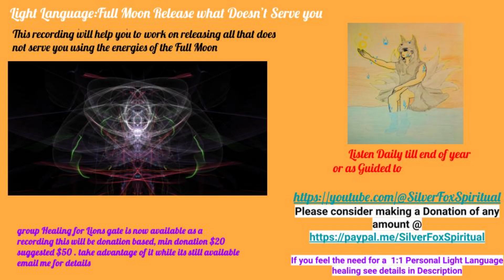Full Moon in Aquarius Healing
This Channeled light language with reiki is meant to help release all the things that do not serve you anymore, post lions gate portal
Watching or listening to this video is all that is require to agree to have this work for you, as always this content is filtered by your guides and higher self for your
highest good

If you feel these videos have been helpful: you can now make a donation of any amount @